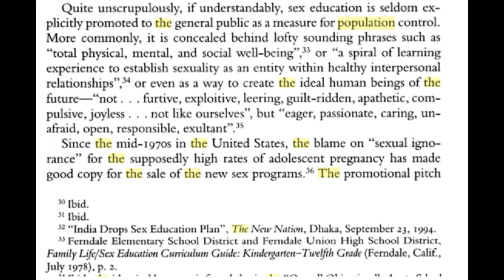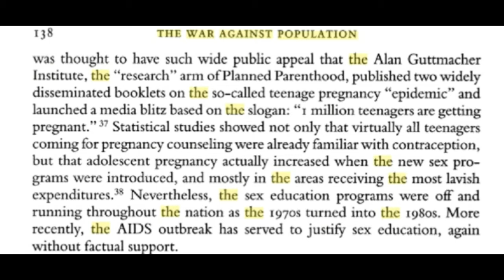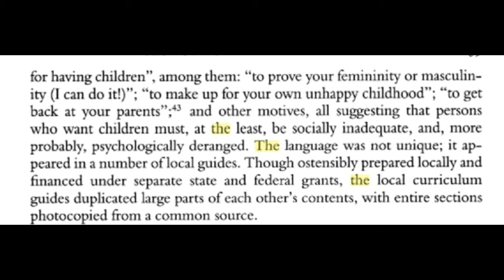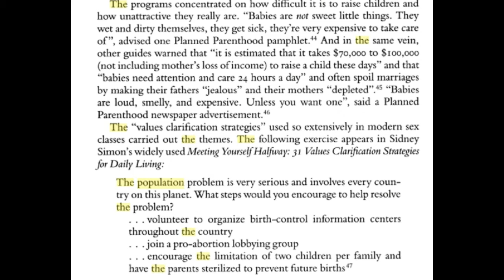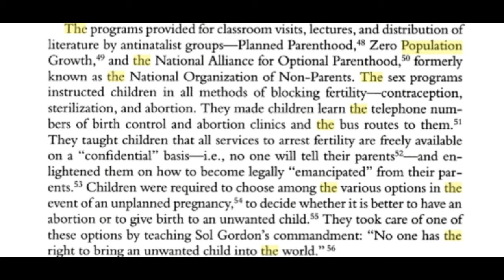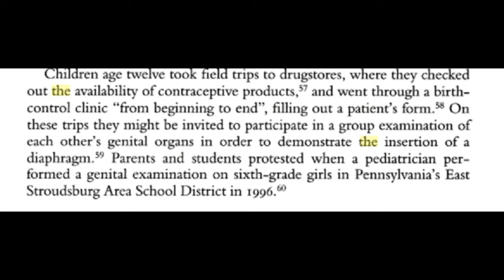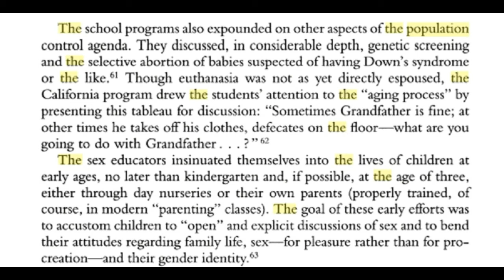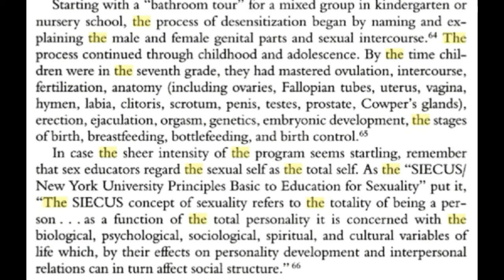The Transgender Agendar, Population Control, And The War Against Humanity 2/5